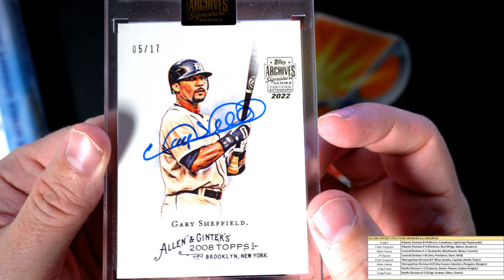2022 Topps Archives Signature Series Retired Player Edition ID 22ARCHRETIRED621